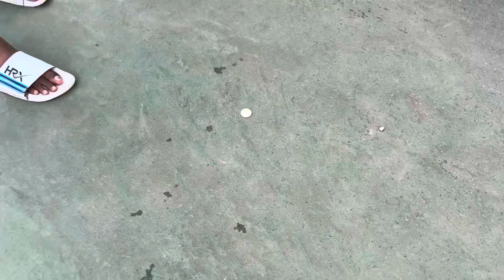VLOG-36 | AAJ JEETA HUMNE ₹150🏏 | CHEST AND CARDIO💪🏻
Hope you liked the vlog🙏🏻❤️. Please keep loving and supporting me😊❤️.